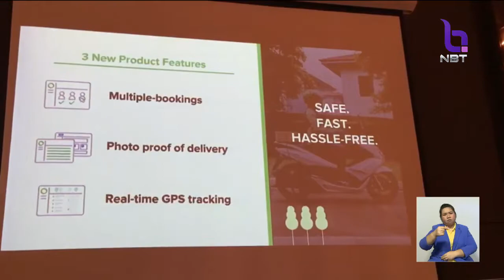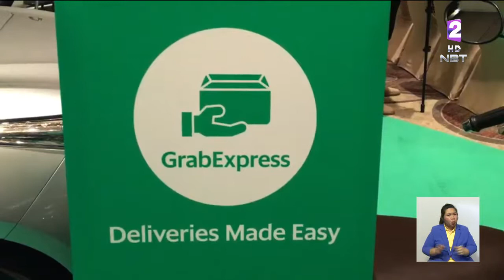Grab เปิดตัว3บริการใหม่ รับส่งพัสดุ-สินค้าด่วน24ชม. ตอบโจทย์ไลฟ์สไตล์